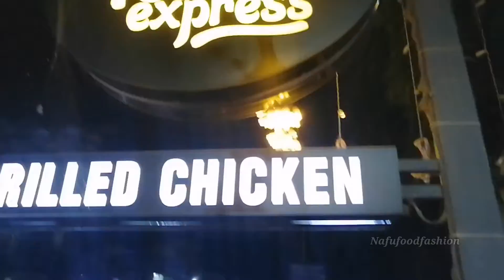കൂടെ കൂട്ടിട്ടു 9 വർഷമായി. സർപ്രൈസ് പ്രദീഷിക്കാതെ തമ്മിൽ wedding Anniversary vlog#nafufoodfashuon😍❤😊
കഴിഞ്ഞ വർഷത്തെ wedding Anniversary vlog 😊

ഈ വീഡിയോ ലെ സോങ് ഒക്കെ പാടി തന്നത് ന്റെ ഫ്രണ്ട്
jaibus ആണ്

youtuber